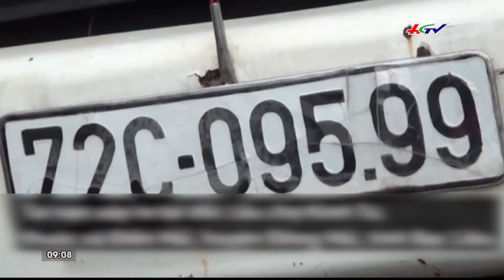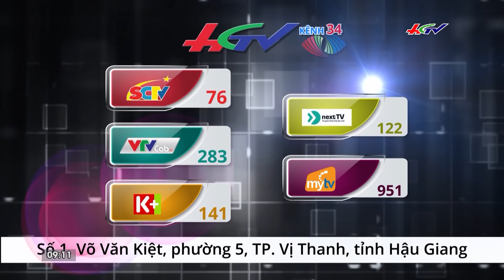Mưa giông, gió giật mạnh trên biển, khả năng hình thành áp thấp | ĐƯỜNG DÂY NÓNG ONLINE - 27/10/2017